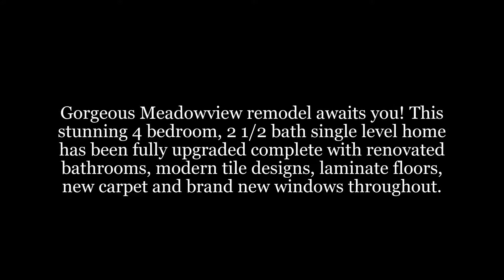40895 Via Los Altos - Temecula 92591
40895 Via Los Altos - Temecula 92591  $605,000 - $615,000
Gorgeous Meadowview remodel awaits you! This stunning 4 bedroom, 2 1/2 bath single level home has been fully upgraded complete with renovated bathrooms, modern tile designs, laminate floors, new carpet and brand new windows throughout. The upgraded kitchen boasts stainless steel appliances, granite countertops with backsplash & custom cabinets. From the master suite step out onto your private deck & enjoy your morning coffee while soaking up the views of your private lily pond in the spacious backyard!